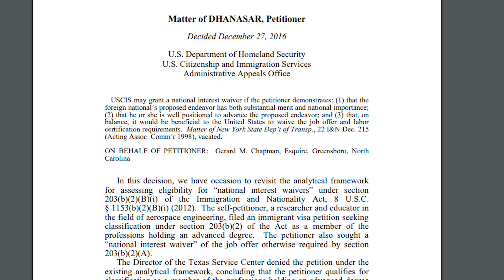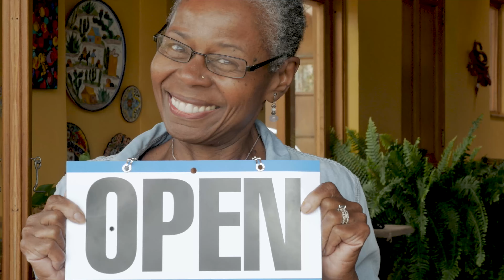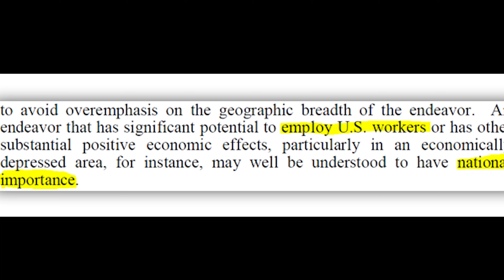Business Plan vs Professional Plan para o EB-2 NIW